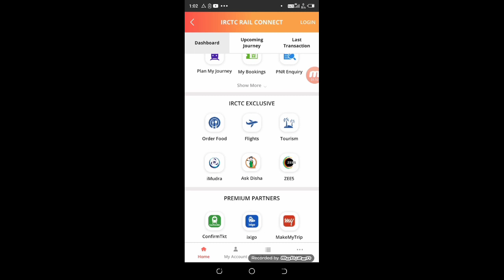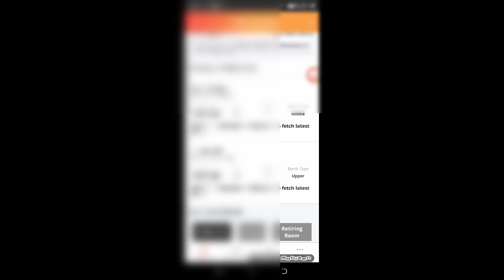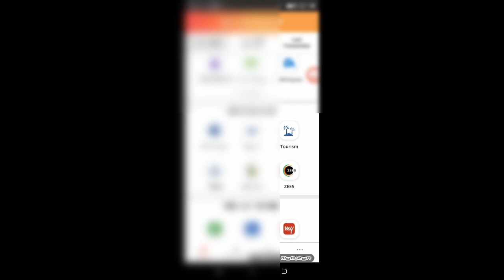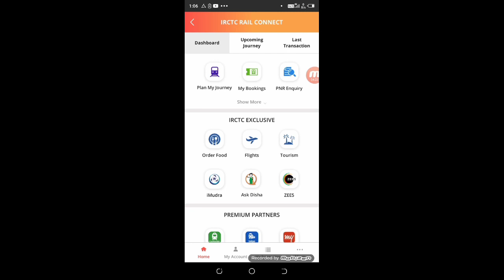Tatkal Ticket Booking in Mobile | Mobile Se Tatkal Ticket Book Kaise Kare | Technical Shailendra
tatkal softwear
today tatkal ticket booking
today tatkal

►your question

My Camera :-